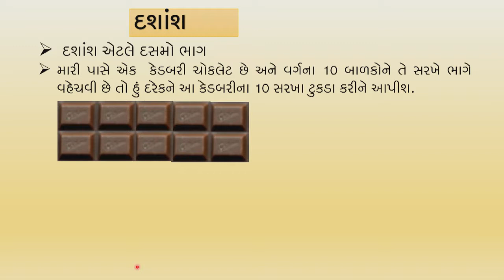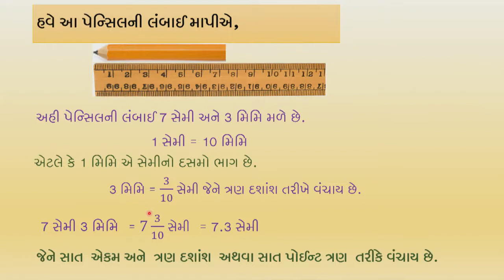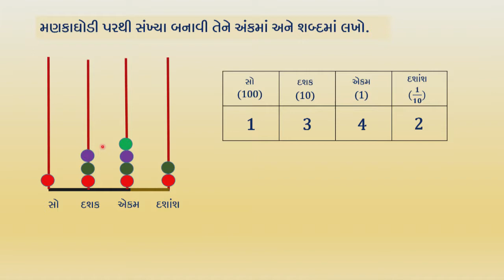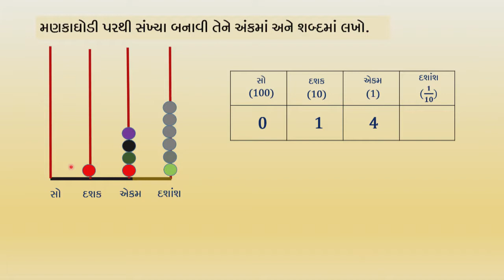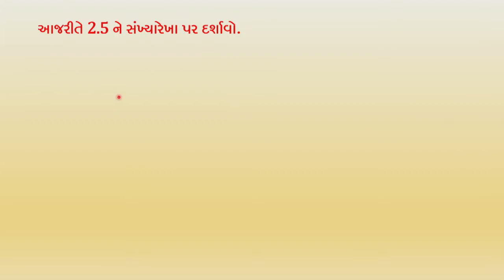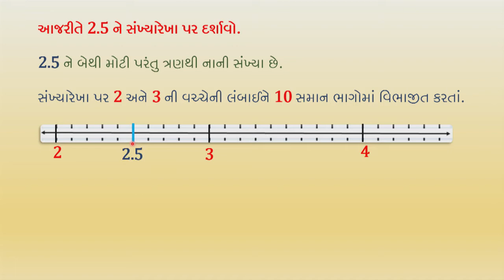Std 6 maths "ગણિત" chapter - 8 "દશાંશ સંખ્યાઓ" (Part 1) Dashansh Sankhyao gujarati ganit